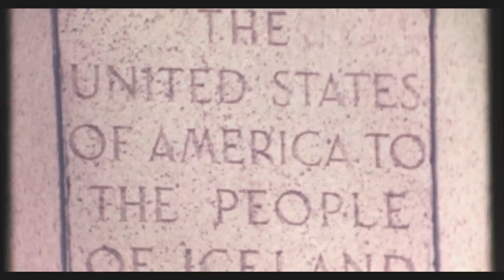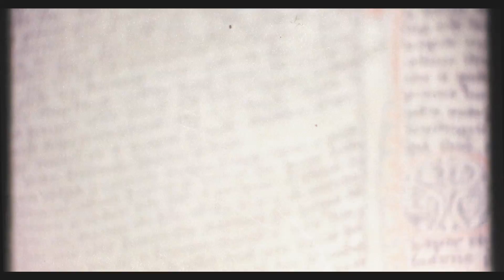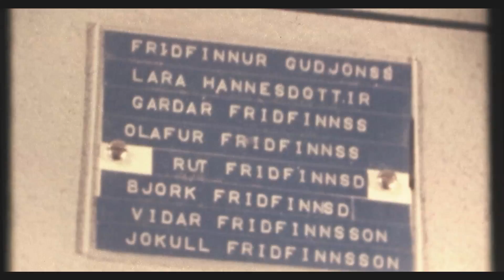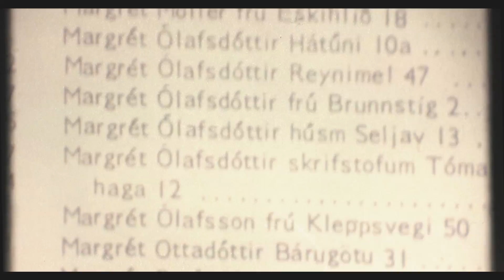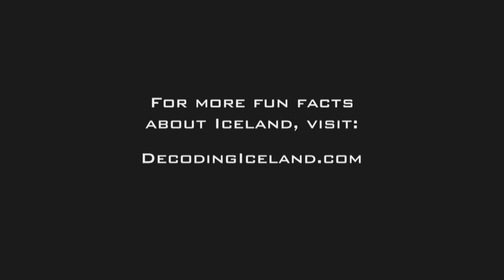They shouldn't call Iceland Iceland Part 3 of 3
Sometime in the 1970s, The Icelandic Tourist Bureau, in conjunction with Loftleiðir and Icelandair Airlines, produced this marvelous film about all things Icelandic.
The film contains some truths and a few myths about what Icelanders are all about.  Can you tell which is which?  And if the Icelandic sheep are so "Purebred," and all the products are so "Pure," what does that make of Icelanders themselves?  In fact, I challenge you to drink a shot of Icelandic Brennivín every time purity is mentioned in any context in this film!
One thing is certain: To an American watching this film back then, the country might appear the most fun party place in the world, with all the modern luxuries at your fingertips, and Icelanders would appear the perfect blend of the past and the present.
But the fact is that in the 1970s, most Icelanders lived in a place thoroughly regulated by government.  For example, in the 1970s, Beer was illegal in Iceland (except at the airport Duty Free Store).  People had limits on the amount of foreign currency they could buy.  The banks and the economy were ruled by politicians.  There was near hyper-inflation for most of the 1970s, leading them to lop two zeros off the currency in 1980.  During this time, the state had a monopoly on many things, including Alcohol, Tobacco and Broadcasting.  So in the 1970s, Icelanders could choose from ONE TV station and ONE Radio station.  The only other source of music in the country was the faint signal of the AFRTS (The Armed Forces Radio and Television Services) from the US Military Base in Keflavík.  No wonder Iceland´s a little Americanized today.
But when this tourist film was made, many Icelanders thirsted for freedom of any kind. And in the 1990, Sjálfstæðisflokkurinn (The Icelandic Independence Party), led by Davíð Oddsson, came to power and began to break down the old system. It resulted in a "Reaganomic" run of changes in Iceland.  Radio was made free.  Beer became legal.  Restrictions on trade began to vanish.  In the 1990s, Iceland became known as one of the world´s wealthiest, happiest and least corrupt nations in the world.  And in 2001, the last few government banks were privatized...
But the economic boom was built on a weak foundation.  Iceland became one of the first European countries to plunge in to near-bankruptcy in 2008.  In fact, it became the first founding member country of NATO to receive help from the IMF, mostly known for helping third world countries.
"Decoding Iceland: The DNA of Greed" is a documentary that follows a biotech company that was a symbol of the sweeping changes in Iceland that took place in the 1990s and led to Iceland´s collapse in 2008.  Enabled by politicians like Davíd Oddsson, the company promised big Biotech returns to novice investors in Iceland, but never delivered profits to outsiders, and went bankrupt in 2009.  Through this process, DNA samples and medical records for 140,000 Icelanders became the commercial property of US Pharmaceutical Giant AMGEN.  Some would call it "biopiracy via bankrupcy," others would call it "national altruism," but like with many other natural resources in Iceland, this genetic resource is being exploited by a foreign corporation today, not Icelanders themselves.
So, while this tourist film is campy and exploitative, it might give us a glimpse into the way the nation wanted to see itself before it really got access to "modern times."  And that might explain why Icelanders went on such a spending binge with borrowed money in the years leading to the collapse..
And now that you've seen a bit of "The Before," you might want to watch "The After."

For more on all things "Purely Icelandic," visit